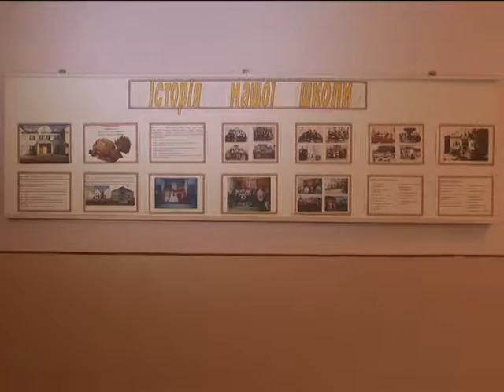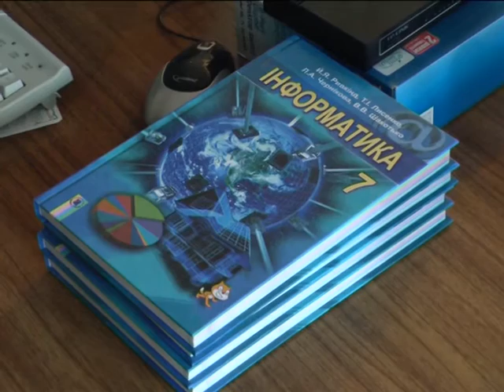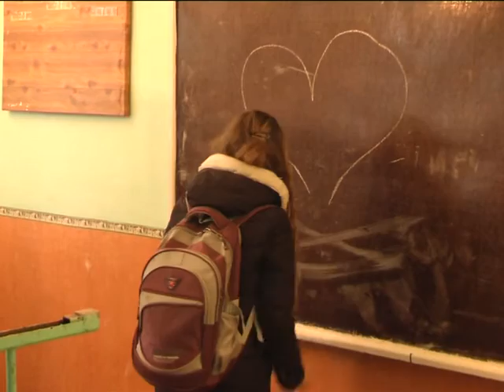Допоможіть захистити рідну школу!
У селі Миколаїв Хмельницького району з острахом чекають на ухвалення нового закону про середню освіту. Кажуть, держава прагне позбутися так званих малокомплектних шкіл, а тому цілком можливо, що Миколаївська школа також буде закрита. Батьки, діти і вчителі вирішили добиватися для рідної школи почесного звання Героїв Небесної сотні. Мовляв, освітній заклад із таким званням закрити не посміють.